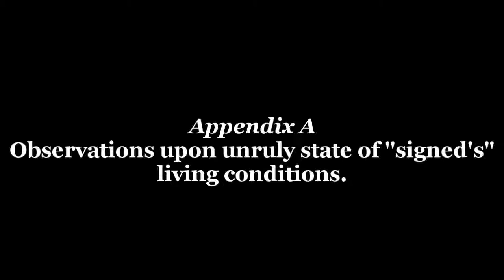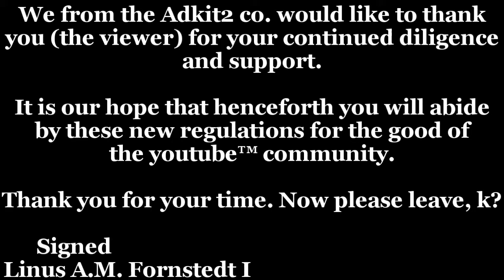Appendix A - B for "Tips n Tricks" video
Just a few things that I wanted to add in the video but I couldn't because I TALK TOO MUCH! Sheesh.